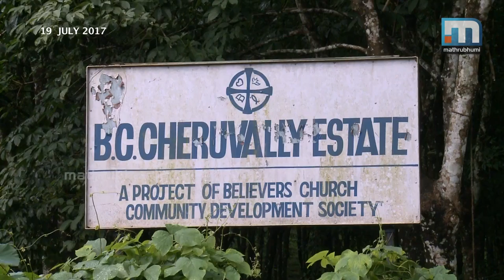For whom will Cheruvally Spell Trouble? | Super Prime Time (19-07-2017) | PART 1 | Mathrubhumi News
The Aramula airport scheme was probably abandoned to bring in place the Sabarimala airport. There is something fishy about the news that Harrison plantation owned Cheruvally estate in Kanjirapally taluk will be the site of the airport. Rajamanikyam report states certain facts. Believers Church took ownership of more than 2000 acres that Harrisson sold. KP Yohanan has made illegal money. On Super Prime Time, participants are Raju Abraham, MLA Anto Antony MP, MT Ramesh, CR Neelakandan and others.